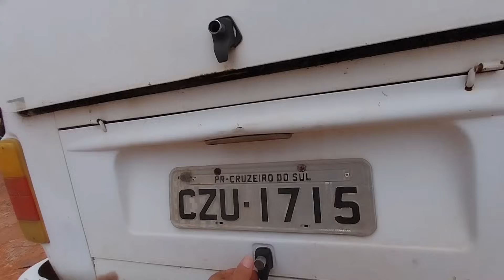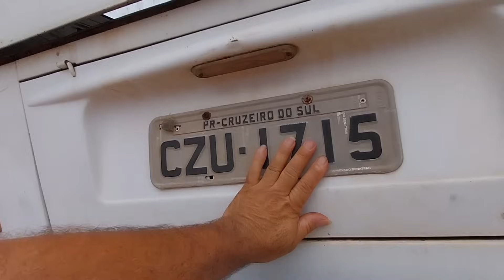Segunda parte do vídeo do ferro velho de Santa fe